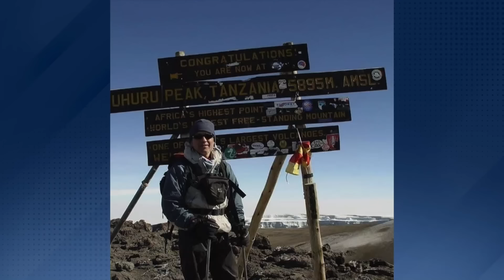Companhia Certa: A vida de jornalista com Carlos Tramontina (21/08/24) | Completo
Bonitinhas e bonitões, Ronnie Von recebe nesta quarta-feira (14), Carlos Tramontina para falar sobre vida pessoal e carreira. Bora conferir?